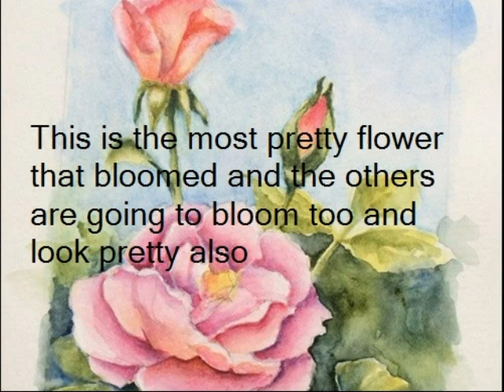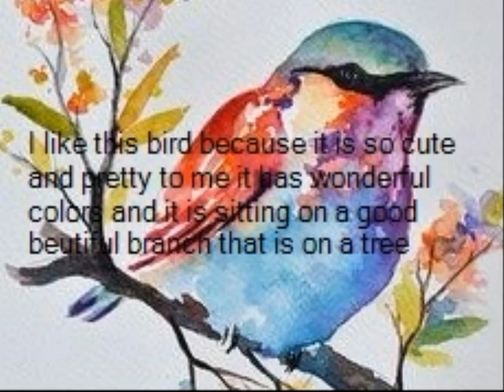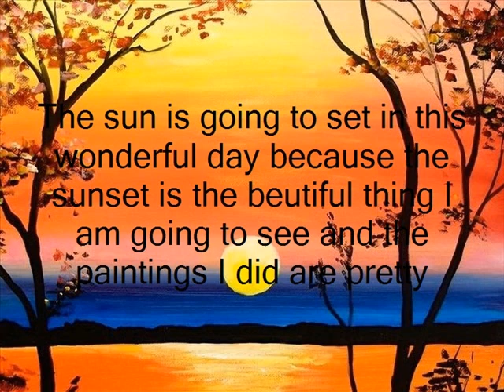Little Kitty by Sirat Bushra